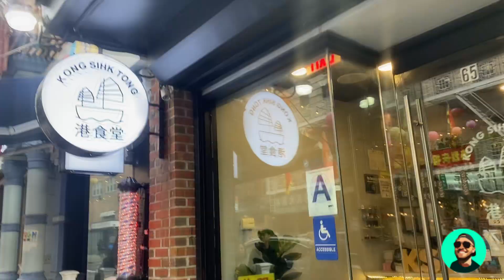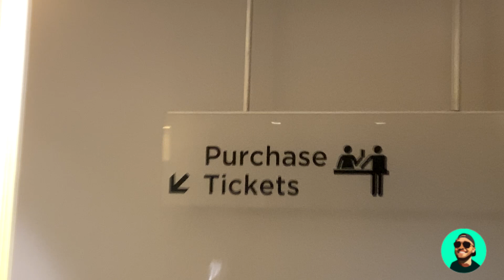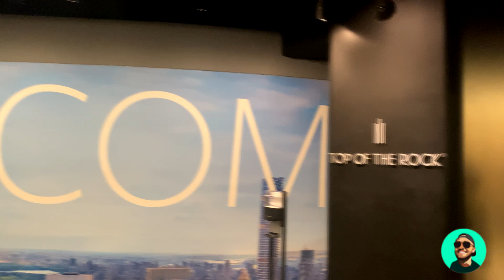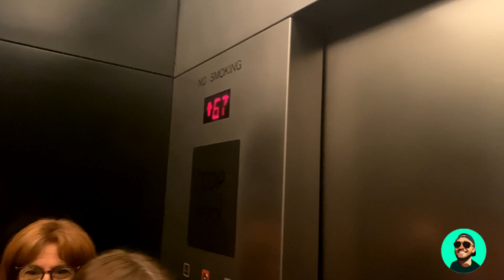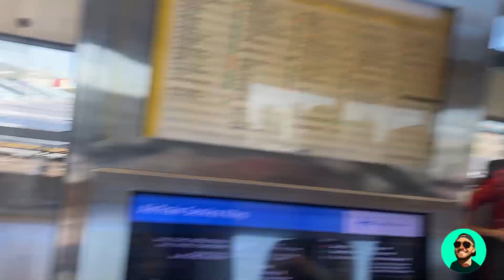#11 NEW YORK VLOG 2, TOP OF ROCK'A ÇIKTIK,DUMBO VE BROOKLYN BRİDGE TURU,SONUNDA TÜRKİYE'YE DÖNDÜK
New York travelımızın son videosunu da sizlerle paylaşmış bulunmaktayız.Artık Türkiye'ye döndük.Bu demek değil ki her şeyin sonu.Her şey yeni başlıyor Work and Travel ile ilgili kafanıza takılan soruları cevaplayacağımız ayrıntılı videolar gelicek.Takipte kalıp beğenmeyi unutmayın.Yorumlarda görüşmek üzere.Sağlıklı kalın,güzel kalın...